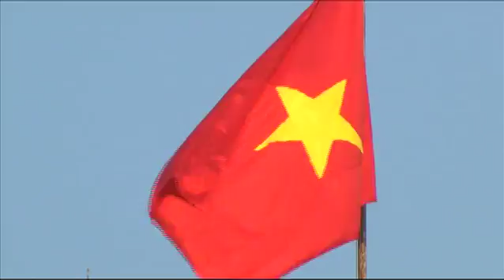MoneyBiz_Scoop"เทรนด์ลงทุนเวียดนามรับ Aec"_250658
หลังจากเปิด AEC ประเทศเวียดนามก็เป็นอีกหนึ่งประเทศที่น่าลงทุน แต่จะน่าลงทุนอย่างไรนั้นเรามีรายงานค่ะ...และคุ­ณผู้ชมสามารถติดตามรับชมข้อมูลข่­­าวสา­รการ­ลงทุนต่างๆได้ที่รายการ Money Biz เป็นประจำทุกวันจันทร์-ศุกร์ เวลา 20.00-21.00 ทางสถานีโทรทัศน์ Money Chanel True Vision ช่อง 47 (ในกล่องรุ่น SD) และ ช่อง 782 (ในกล่องรุ่น HD)